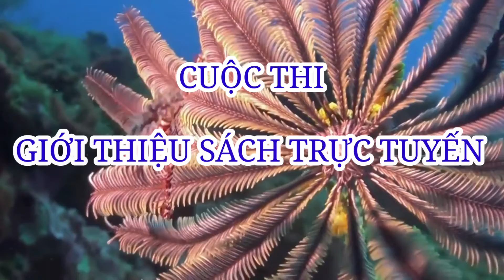A978 - Trần Thị Diễm Trinh - Đại dương kỳ diệu